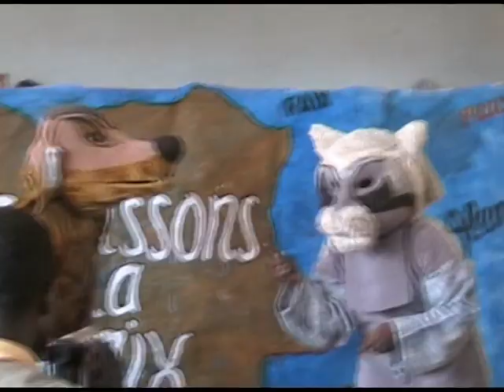Maatje 90: Heddy Veltkamp over werk met poppen in Afrika